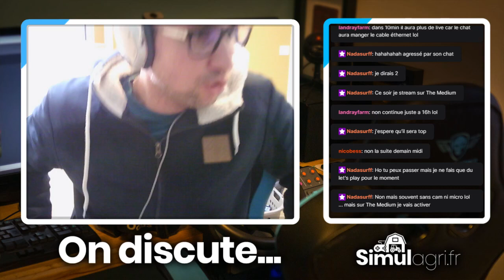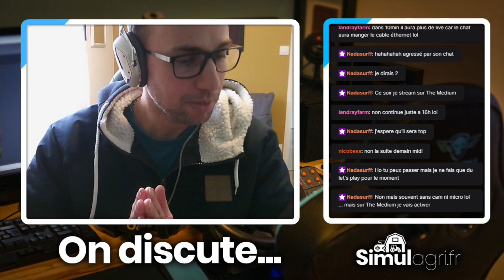Arthur est mort. Est-ce la fin de Red Dead Redemption 2 ?